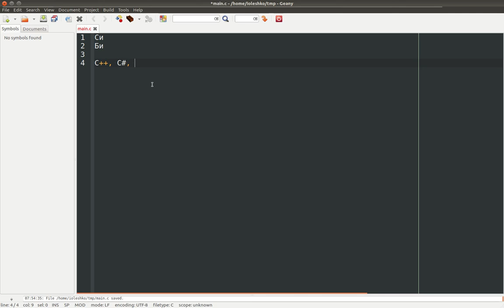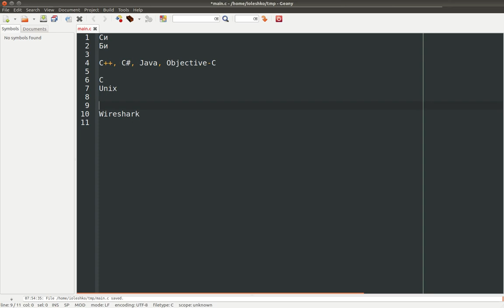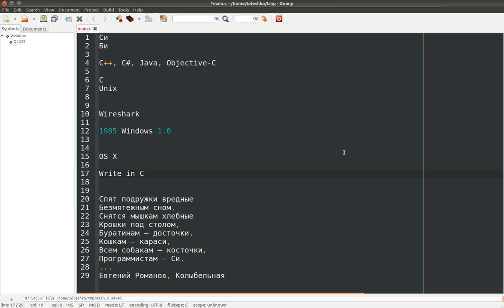Обзор и основы программирования на языке Си. Особенности языка программирования Си.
Всем доброго времени суток! Сегодня мы поговорим про основы программирования на языке си или же основы алгоритмизации и программирования язык си. Когда-то все программисты должны были знать этот язык. Но сейчас это конечно не так. Многие считают, что этот язык умрет или начинает умирать. Но на мой взгляд он будет жив до тех пор, как минимум пока будут нужны драйера. Небольшой мануал, язык программирования си для начинающих или же си язык программирования руководство. Если вы не знаете, стоит ли вам изучать этот язык или нет, то данный ролик вам будет очень полезен. Здесь вы узнаете более подробней его историю и для чего он нужен, где его лучше применять. Научиться языку программирования си вполне можно и не сказать, что это будет чрезмерно сложно. Итак, особенности и обзор языка программирования си.

WebMoney
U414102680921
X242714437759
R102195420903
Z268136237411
Большое спасибо за помощь.